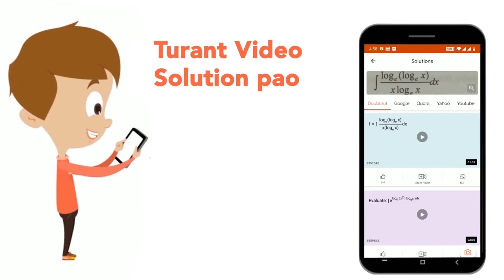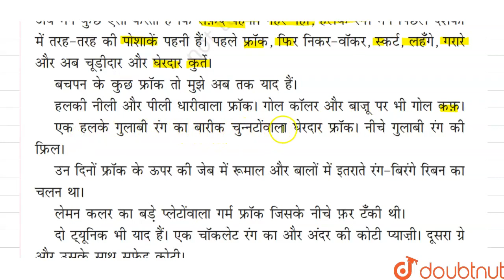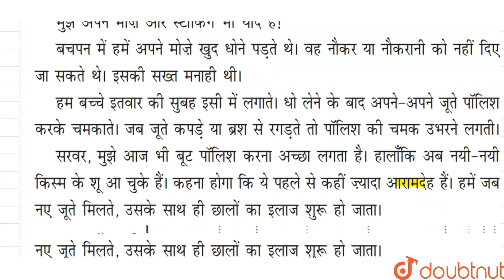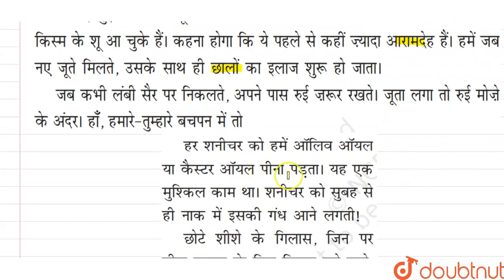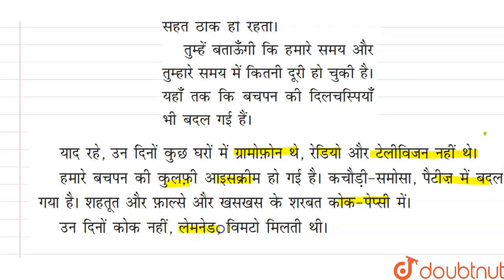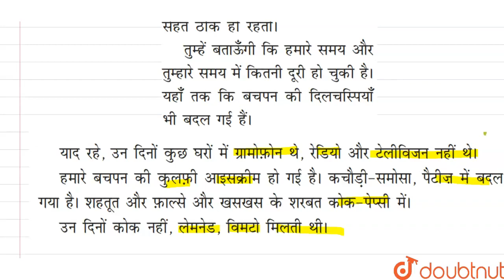वसंत - बचपन | संस्मरण | बचपन भाग -1 | CLASS 6 | HINDI | Doubtnut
वसंत - बचपन | संस्मरण | बचपन भाग -1
Class: 6
Subject: HINDI
Chapter: वसंत - बचपन
Board:CBSE

👉 Have Any Query? Ask Us.

Our Telegram Pages:
class 6
6 class ka math syllabus